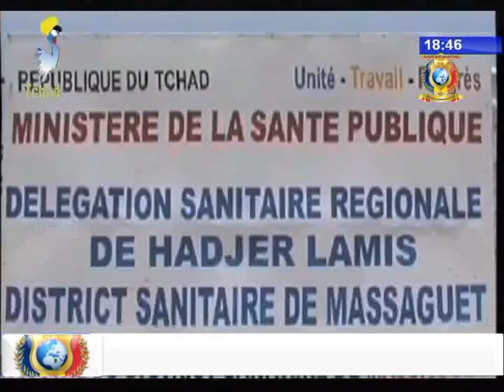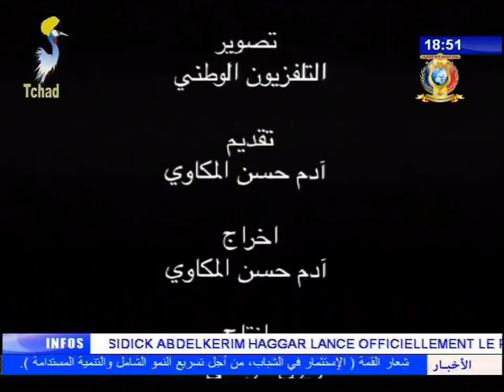تطلعات البلاد نحو السلام و التنمية رغم كل التحديات من اجل تشاد التي نريدها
تقرير/ ادم حسن المكاوي - تلفزيون تشاد